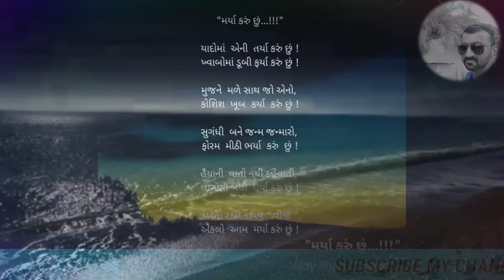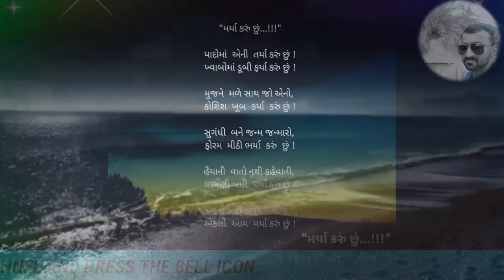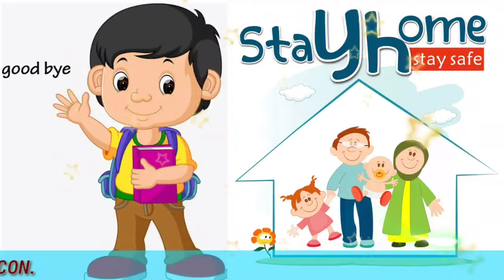હું ને મારી કવિતાઓ... || કાવ્ય - ૯૦ " મર્યા કરું છું...!!! "